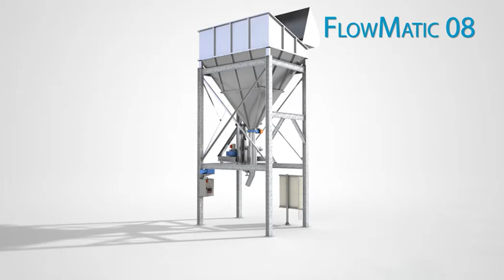Remplissage big bag - FlowMatic® 08 - Anse avec un chargeur télescopique | Palamatic Process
Remplissage big bags - FlowMatic® 08
Conditionneuse pour big bag une anse avec un chargeur télescopique
La conditionneuse  big bag une anse est adaptée pour le conditionnement simple des produits en vrac à gros tonnage. Elle s'adresse principalement aux industries de carrière, céréalières ou d'engrais.
Big bag une anse, Chargement à partir de vrac, Confinement, Pesage suspendu, Tension du big bag...

00:00 : Conditionnement big bag
00:11 : Mise en tension du big bag
00:20 : Pesage
00:33 : Evacuation

Vous recherchez une solution de manutention des poudres ? Contactez-nous !